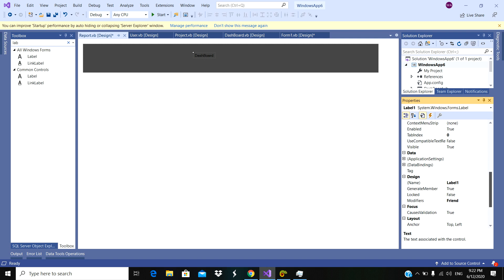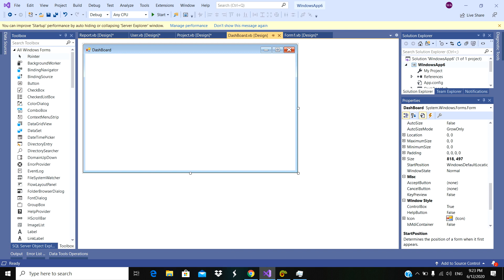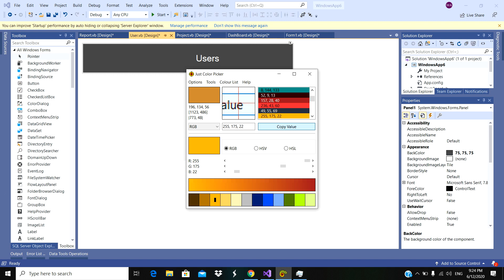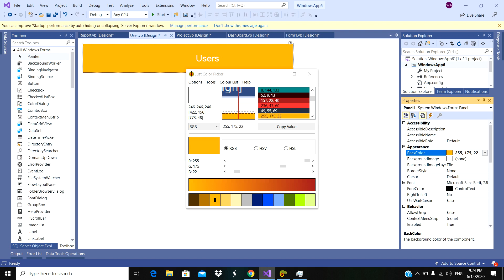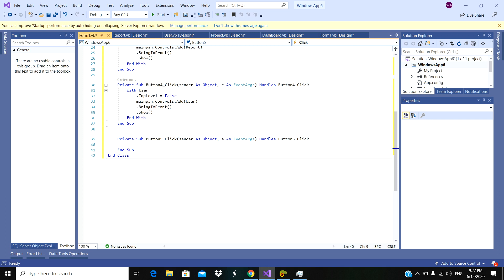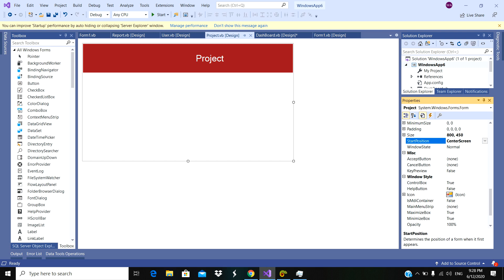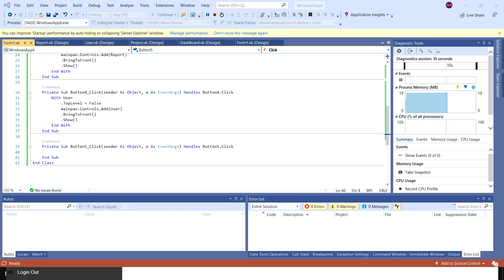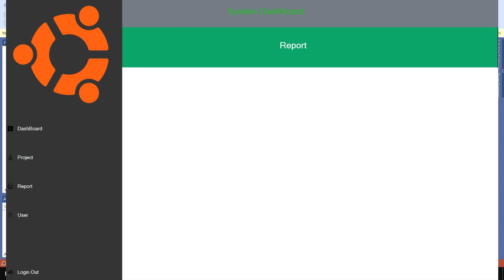how to create dashboard form in visual studio 2019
How to connect database access with visual studio 2019